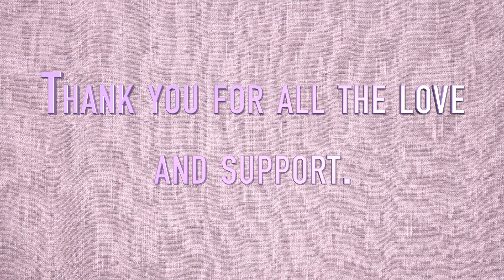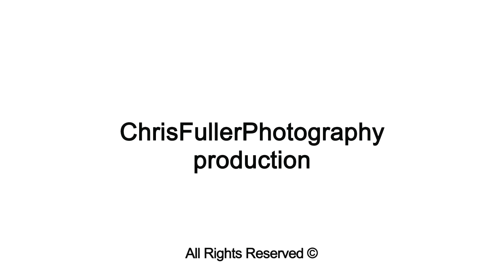Best Of Season 2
Celebrating this milestone of 400+ subscribers by looking back at some of my favourite moments from Season 2!